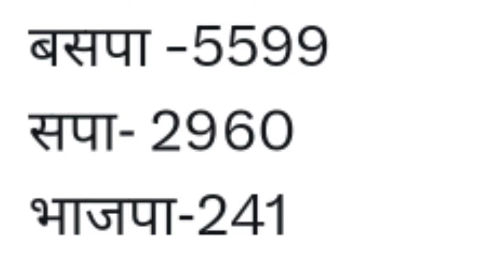यूपी विधानसभा उपचुनाव से पहले बसपा ने 2 सीटों पर जीत की दर्ज़, मायावती हुईं खुश // BSP Good NEWS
यूपी विधानसभा उपचुनाव से पहले बसपा ने 2 सीटों पर जीत की दर्ज़, मायावती हुईं खुश // BSP Good NEWS LIVE // BSP Suprimo Mayawati // UP Assembly By-election // Bahujan samaj Party // BJP Congress SP Akhilesh Yadav // PM Modi // Bhim Army chief Chandrashekhar